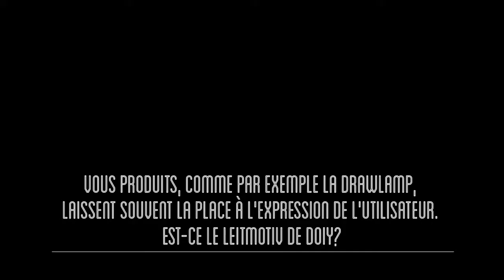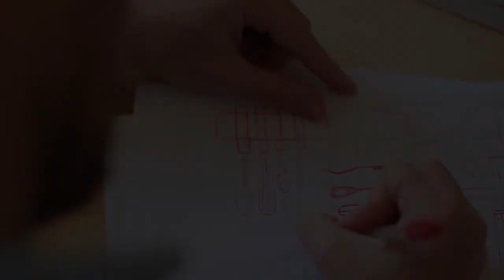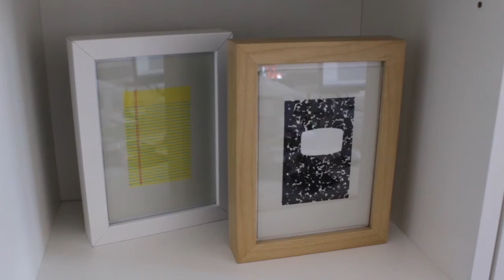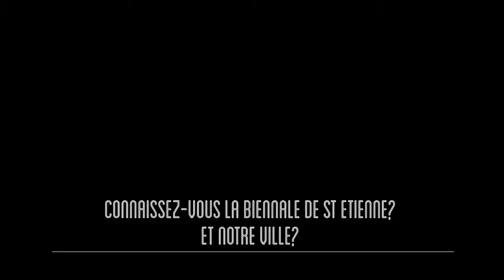Interview DOIY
DOIY se prête au jeu de l'interview CadoMaestro, et réalise une jolie vidéo pour répondre à quelques questions à l'occasion de la Biennale du Design de Saint-Etienne (édition 2013).